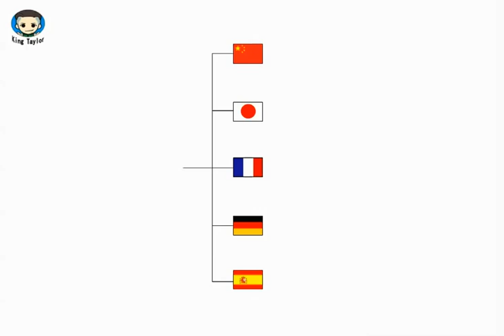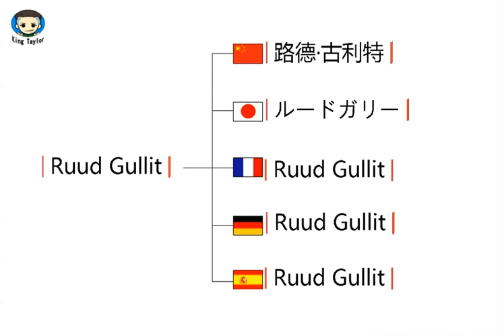How to translate Ruud Gullit in German，French，Japanese，Chinese and Spanish